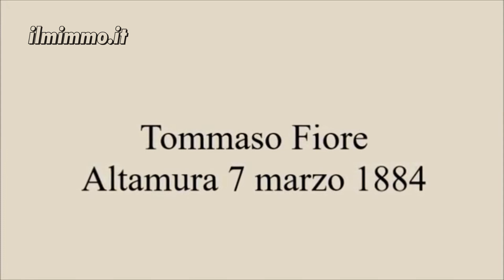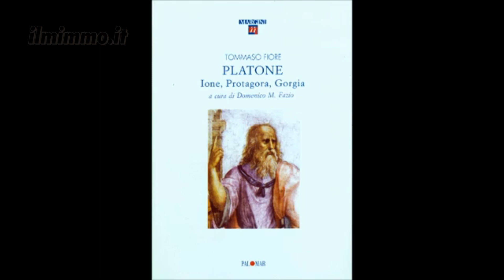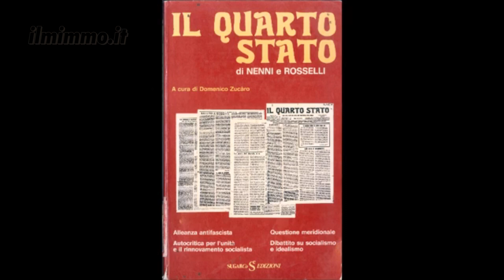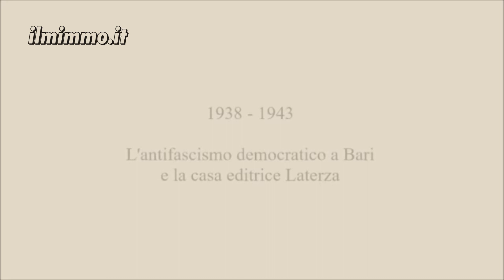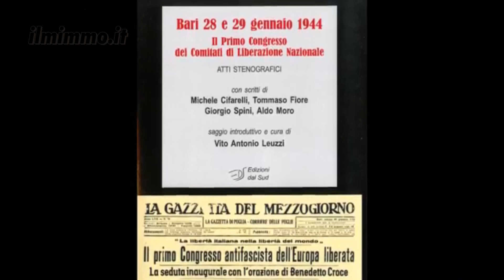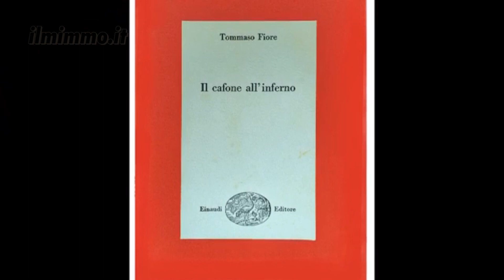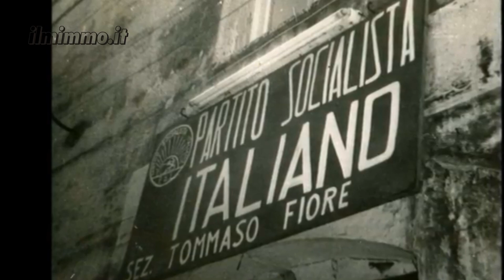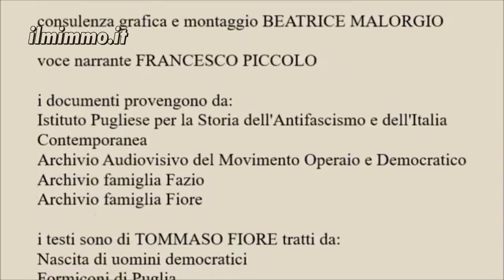La storia di Tommaso Fiore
Documentario presentato dalla Treccani per un personaggio altamurano illustre su tutto il territorio nazionale e non solo . Video divulgativo e senza scopo di lucro . Gli autori a consclusione dello stesso video